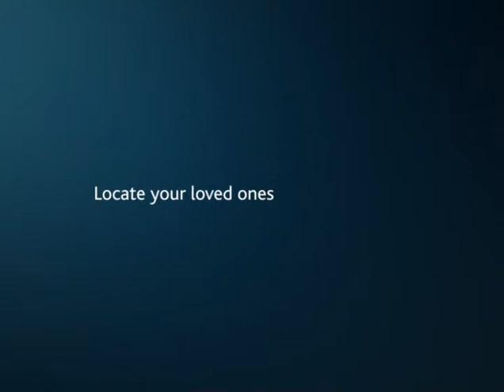Tracker Skytrax Advert - Taking back tomorrow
Tracker Skytrax - Locate your loved ones in just one click